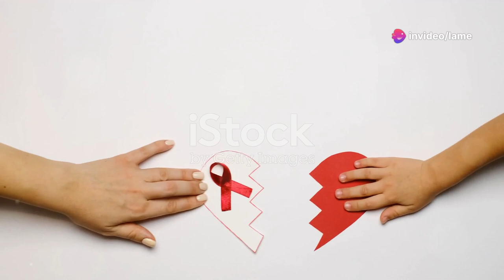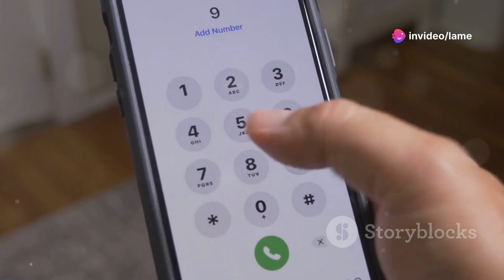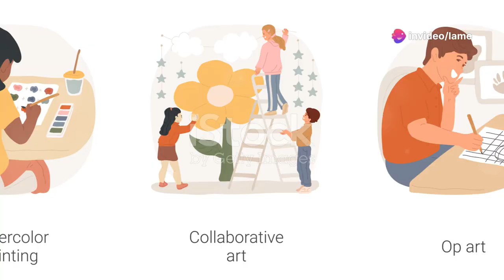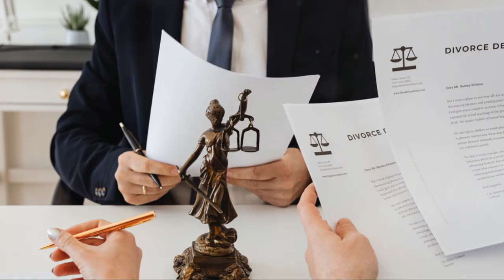Breaking Free of Domestic Violence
In this powerful film, Peachy King Productions sheds light on breaking free from domestic violence. An important watch for all.
Join us on a touching journey as we uncover the hidden struggles behind a seemingly perfect family. John's successful businessman image and Emily's ro    ...more

OUTLINE:
00:00:00
A Perfect Facade

00:01:01
John's Reign of Terror

00:01:44
Sarah, David, and Emma

00:02:44
The Night Sarah Found Her Voice

00:03:37
The First Steps to Freedom

00:04:35
Finding Support and Strength

00:05:32
Healing the Invisible Wounds

00:06:28

00:07:22

00:08:08
A Guide